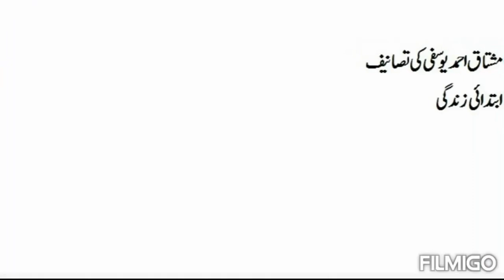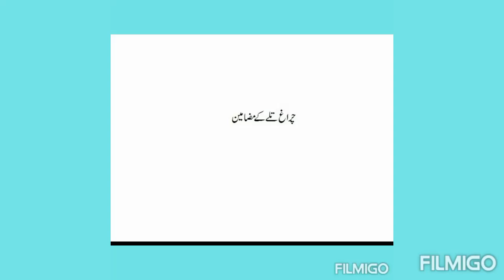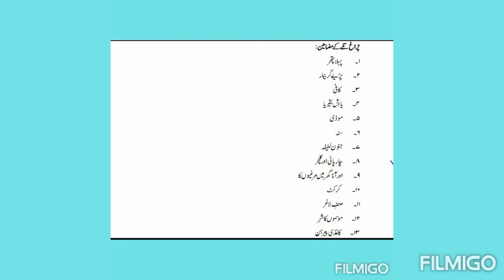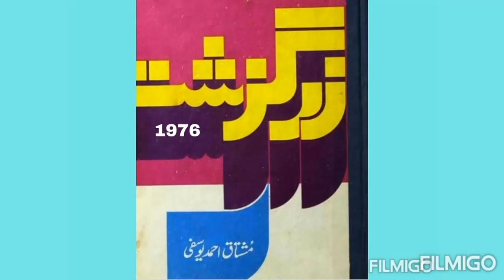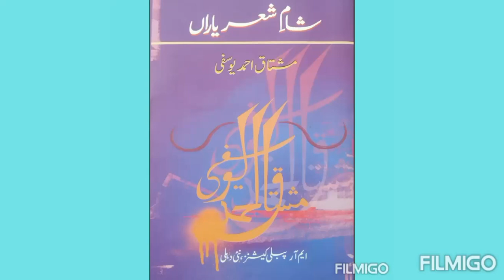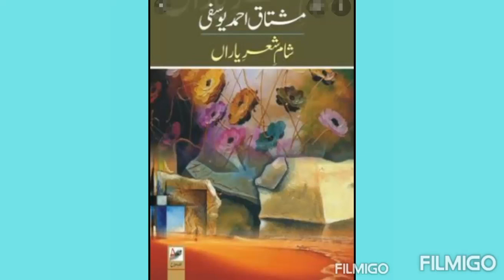Mushtaq ahmad yousfi urdu adab || yousfi bibliography & biography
A.o.a viewers,

Mushtaq Ahmed Yousifi is a well-known personality of Urdu literature.  This video shows Yousefi's literary art.  His literary works are few in number but high in quality.
Yousifi has done great work in the field of satire and humor in Urdu literature. The names of his books are as follows.
چراغ تلے
خاکم بدہن
زرگزشت
آب گم
شام شعر یاراں